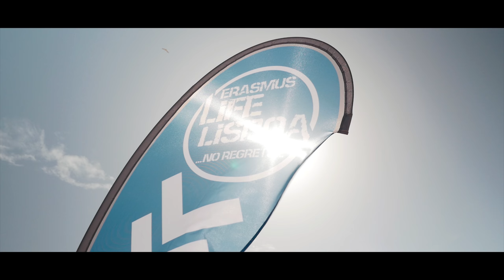TRIP TO ALGARVE | Erasmus in Lisboa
Watch the new video report from TRIP TO ALGARVE by ELL

Horizon (feat. Lola Blanc)

DMC-GH4 + Sigma 16mm f/1,4 , 30mm f/1,4
Video was taken in Full HD 1080p.